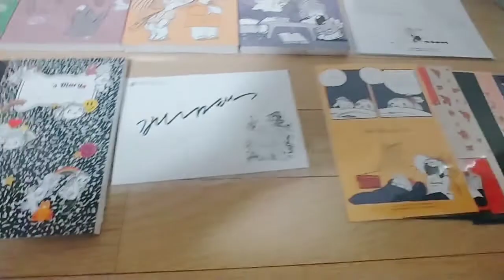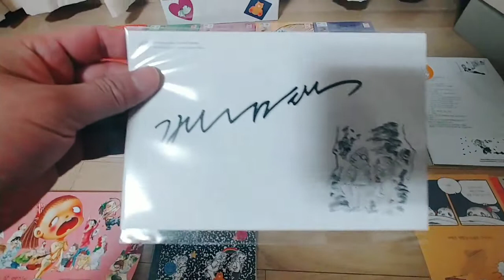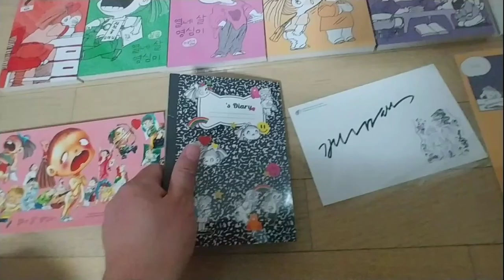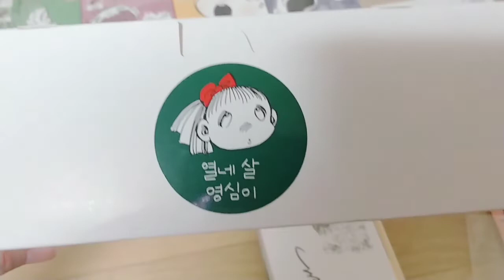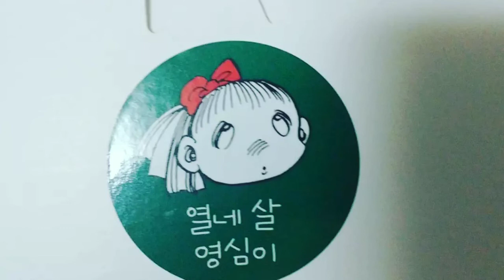열네 살 영심이 배금택 작가님 친필사인 만화책 세트.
와디즈에서 펀딩으로 구입한 열네 살 영심이 배금택 작가 친필사인 만화책 박스세트 입니다.
 애니메이션과 실사 영화로 만들어진 인기 만화 원작 이었습니다.
영심이 목걸이와 고무 지우개 피규어도 같이 올립니다.